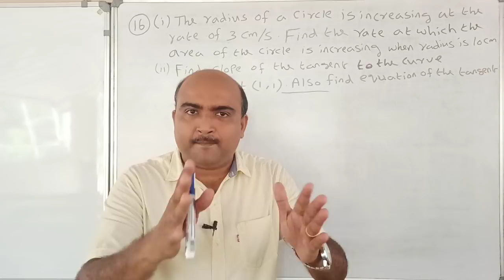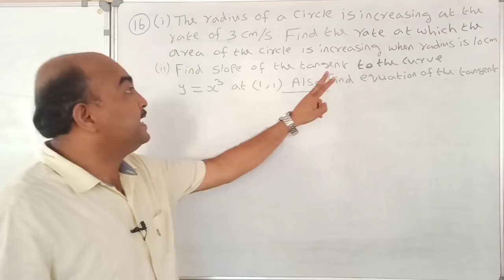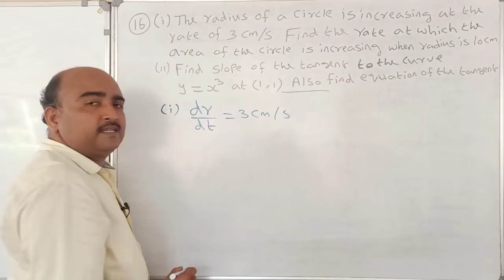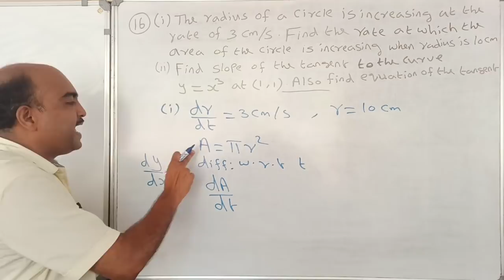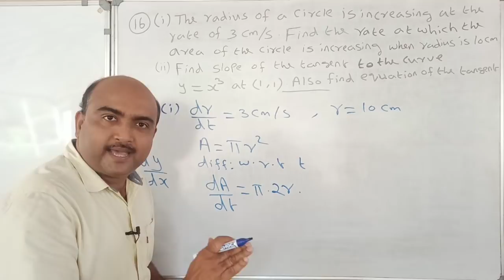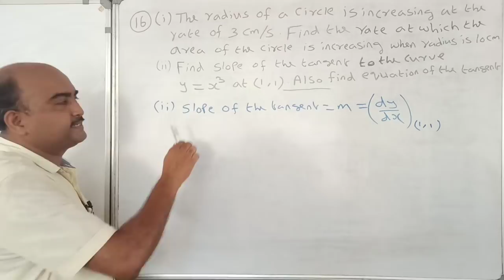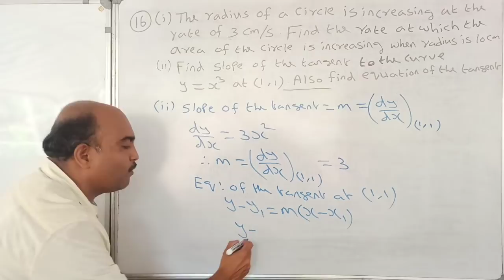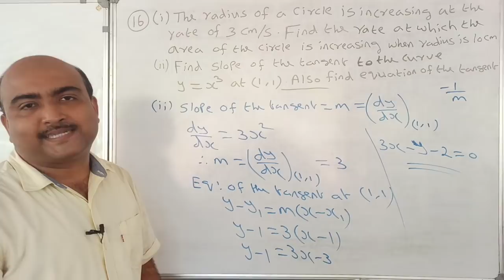+2 MATHEMATICS//ONE QUESTION SURE QUESTION SERIES//PART 16//APPLICATION OF DERIVATIVES